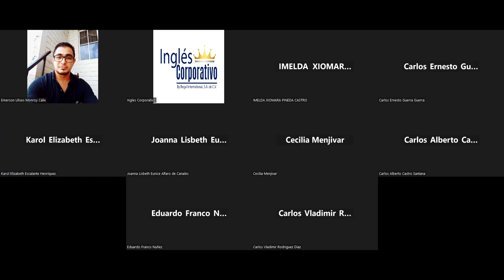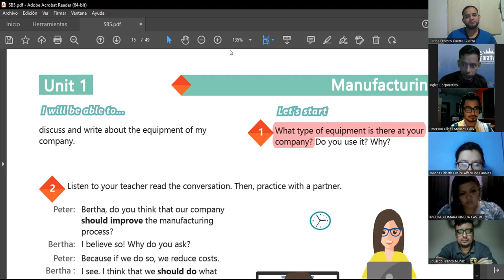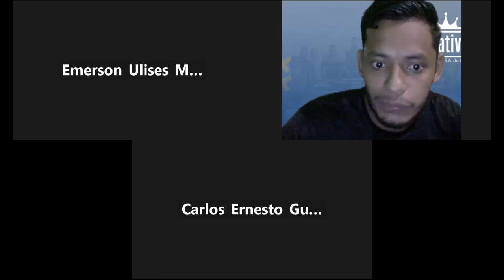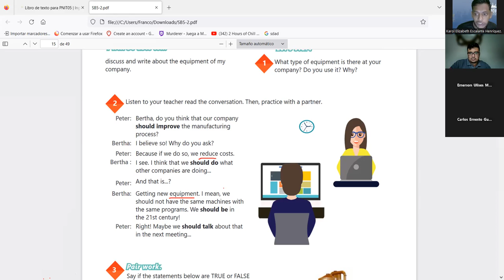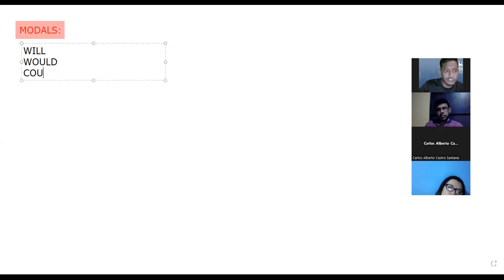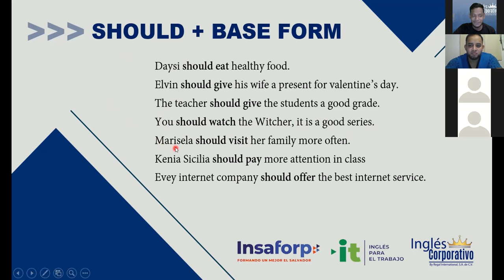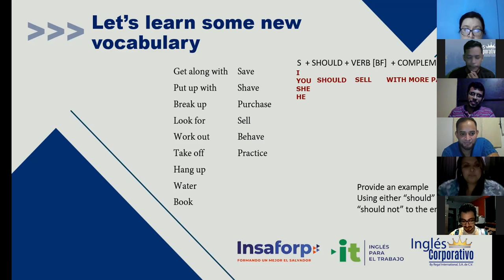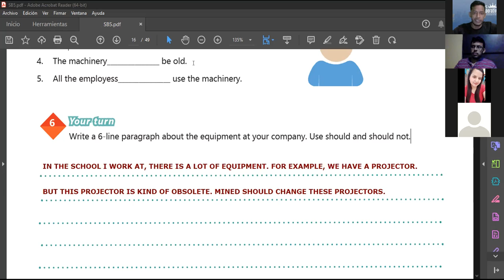Inglés Corporativo-04.11.2022-HOW TO USE "SHOULD"